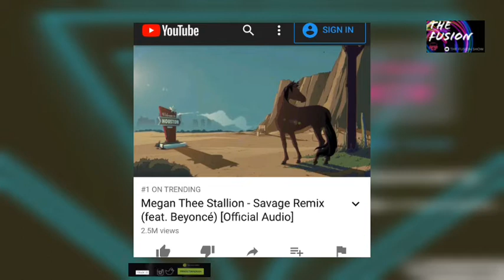Megan Thee Stallion - Savage Remix (feat. Beyoncé) [Official Audio] /The Review